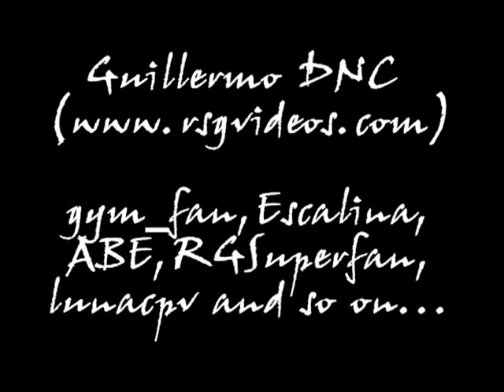The Fighters Of Rhythmic Gymnastics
A montage I created to emphasize the strength and courage of rhythmic gymnasts...A common subject for a montage, I know. But here is how I see it...Featured gymnasts: Anna Bessonova, Natalia Godunko, Irina Tchachina, Elena Vitrichenko, Tamara Yerofeeva, Larissa Lukianenko, Oksana Kostina, Filipa Siderova, Liubov Charkashina, Simona Peycheva, Teodora Alexandrova, Alexandra Ermakova, Evgenia Kanaeva, Elizabeth Paisieva, Almudena Cid, Bilyana Prodanova, Maria Petrova.
Hans Zimmers' "Road To Ruin" as soundtrack.Thank you to all the photo and video providers.:)